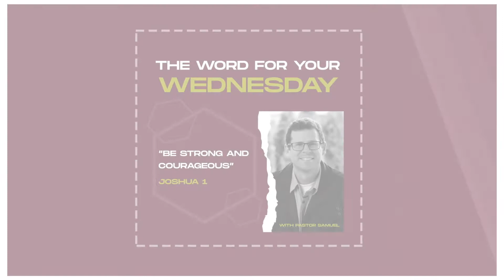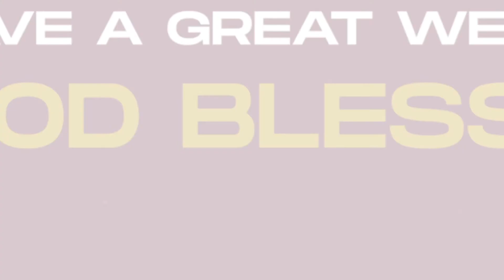Weekly Devotional with Pastor Samuel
Enjoy this devotional from Joshua 1 by Pastor Samuel Wilson.

Welcome to Calvary Chapel Community Church a non-denominational church located in the South Beaverton/Tigard area. Join us online or at one of our in person services at, 10200 SW Nimbus Ave G1 Tigard OR 97223. We teach the Bible chapter by chapter verse by verse striving to point people to Jesus in all things, keeping Him as our priority. We don’t rush after spiritual fads for one reason: Jesus is the center of the church, and He is enough. Wether you join us online, in person, on a Sunday or at one of our monthly events we hope you experience one thing, the love of the Lord Jesus our savior.

Pastor Samuel Wilson

For more information and content

Additional Resources

Perhaps it was mere curiosity that brought you here or perhaps it was a desire to know more about the God who created heaven and earth. There are many different ideas about God and how we can know Him. Fortunately, God Himself has provided the answer in the Bible. Please take the next few moments and discover how to know God.

We want to thank you for giving to the ministry and joining with the vision at Calvary Chapel Community Church. Your generosity to our ministry provides the financial means to continue forward in our efforts to tell the world of Jesus, to make disciples, and effectively minister to our community. The Lord has provided faithfully to our church and we are thankful for His provision and for His people.